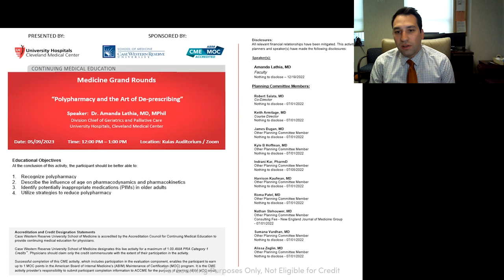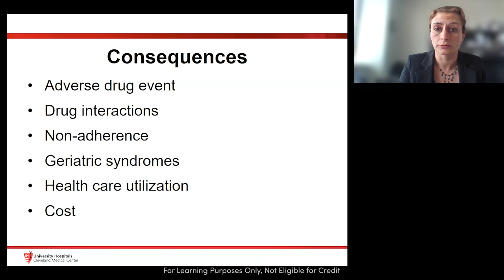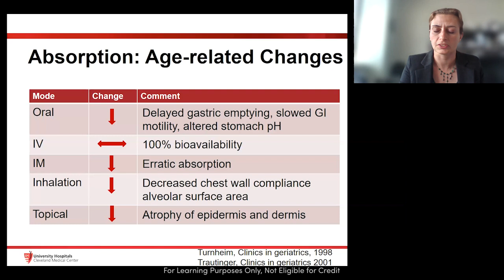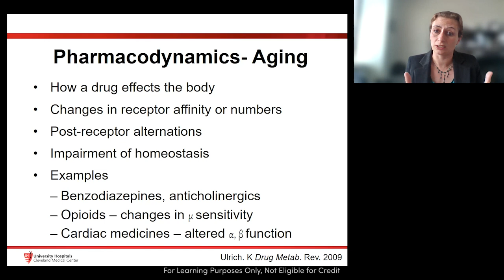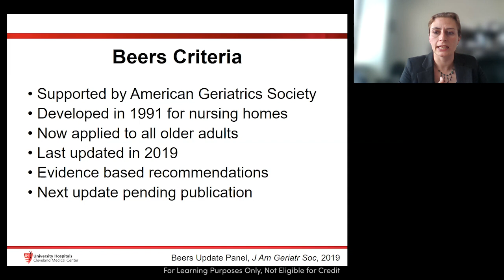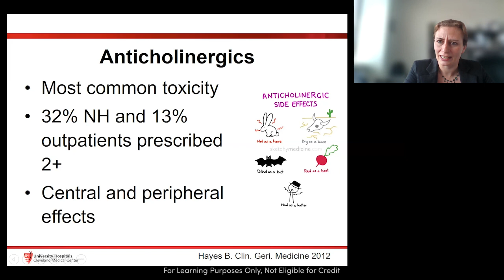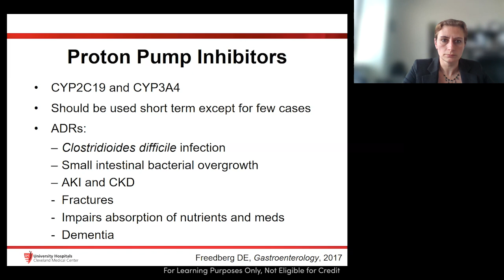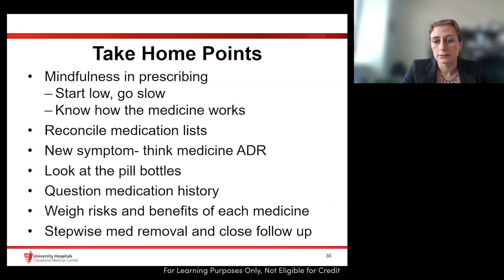"Polypharmacy and the Art of De-prescribing" by Amanda Lathia, MD, MPhil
Grand Round presentation at University Hospitals Cleveland Medical Center and Case Western Reserve University School of Medicine, Department of Medicine on "Polypharmacy and the Art of De-prescribing" by Amanda Lathia, MD, MPhil